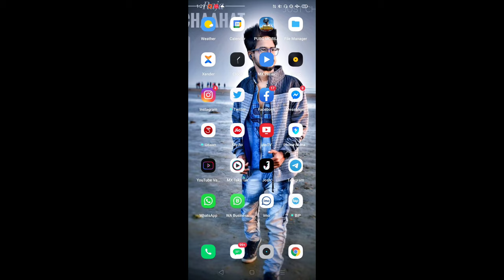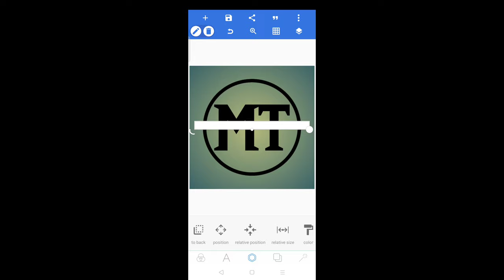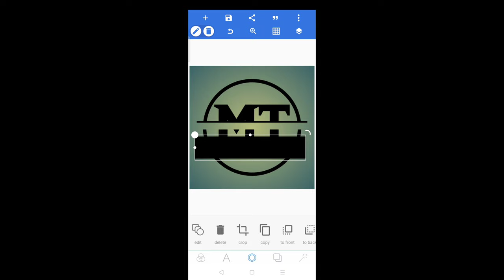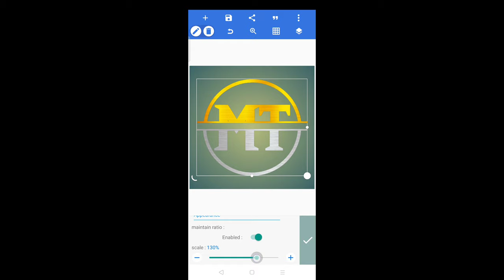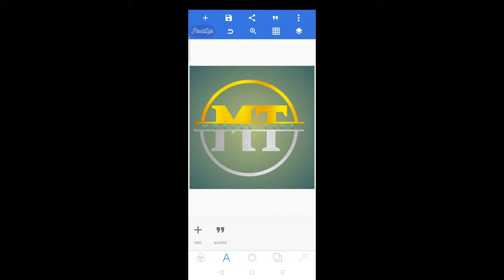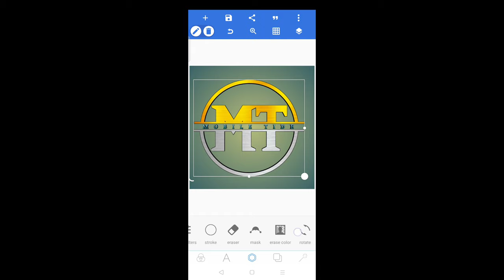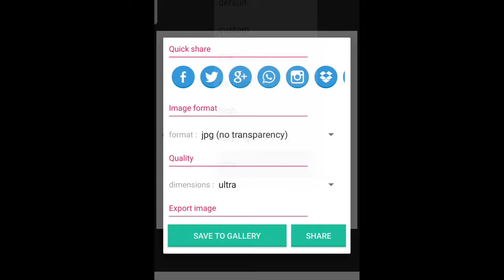How To Make Professional Logo for your youtube channel || Only 7 Mins | Logo kaise banaye | MT Logo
🔥How To Make Professional Logo in Android Mobile | Mobile Me Professional Logo kaise banaye | 🆓 logo

how to logo editing app

Mobile Tide Logo Design How To make on PixelLab . M T Professional LoGo Design How to make on PixelLab.
Try it free, no obligation! Millions of customers love our logo maker. Premium logo designs created by top logo designers. Make your perfect company logo ...
Create your very own company logo online use our easy to use logo design tools to create your business logo, design your company logo YouTube channel Logo Banner etc

logo banane ka tarika
Android Mobile se logo Banaye
apne mobile se logo banaye
logo Banaye 7 minutes me
how to make logo like scout
how to make logo like carryminati
how to make logo animation
how to make logo and banner for youtube channel
how to make logo alight motion
how to make logo and earn money
how to make logo animation in after effects
how to make logo animation in kinemaster
how to make logo app
how to make logo and intro for youtube channel

This channel is only for the information & is not responsible for any type of profits, loss or any damages. If you deals or purchases anything will be at your own risk. Please survey & make research before doing any business. This videos is only for the Market Basic information